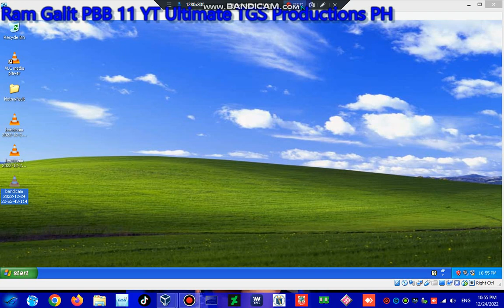Closing Dec 24 Has BSOD VM